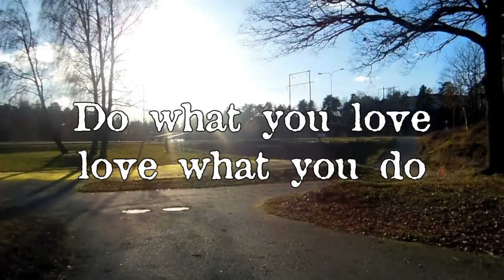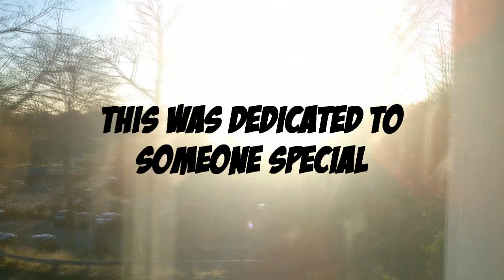Cwalk - Sunset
Yo my 2th cwalk. i need to work on my v variations ,style speed etc. but hey i had fun making it. So yeah no matter how long you been cwalking for or how you good you are, just you have fun ;) . Well